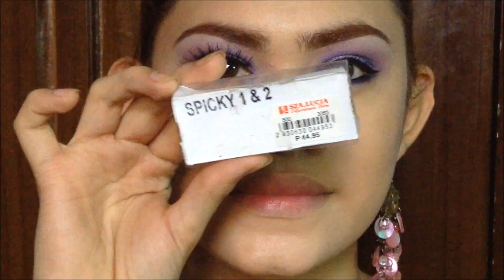Avon Quad Eyeshadow ''PURPLE POP" Makeup Tutorial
Click [HD] For the Better Quality

Hey Babes! ♥ New Video here using my AVON Eyeshadow Quad Palette In the shade ''PURPLE POP'' So Hope y'all Enjoy this Look ♥

Foundation | Iris Toral Cover Up Foundation 203
Concealer | Iris Total Cover Up Concealer
Eye Brow | Dolly Wink Brow Gel
Eye Primer | NYX Jumbo Pencil In Milk
Eyeshadow Palette | AVON Eyeshadow Quad In PURPLE POP
Glitter | Purple Star Cosmetic Glitter | Hard Candy Glitter Base
Liquid Eyeliner | NYC Liquid Liner
Black Eyeliner | Minani Black Magic (02 Blackened Blue)
Mascara | Ever Bilena HD Waterproof Mascara
False Lashes | Spicky 1 & 2
Contour | NYC Countour Powder In Sunset
Blush | Ever Bilena ''HONEST''
Listick | Excel Matte Lipstick ''803''

Follow Me ♥

• Thank you Guys So Much For Watching My Videos! •

Manila, City Philippines
Pinay Makeup Guru